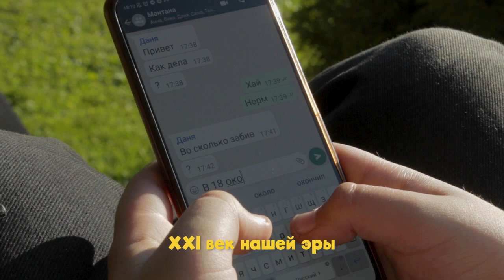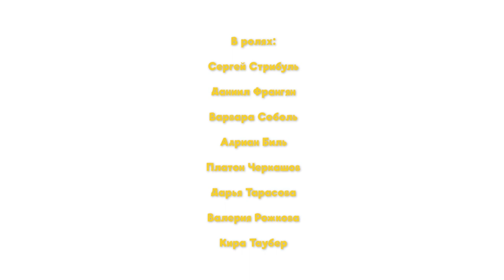Будьте людьми, не ешьте друг друга!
Киношкола "СинемаДжой"
Детская республика "Поленово"/Долгопрудный